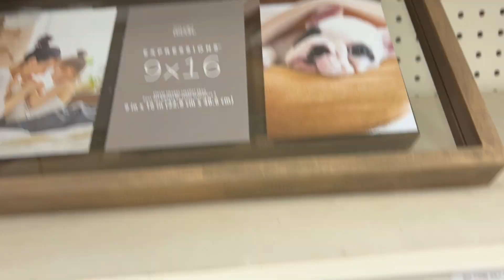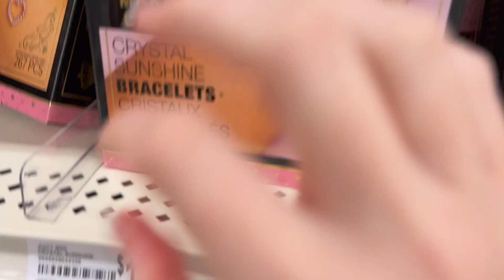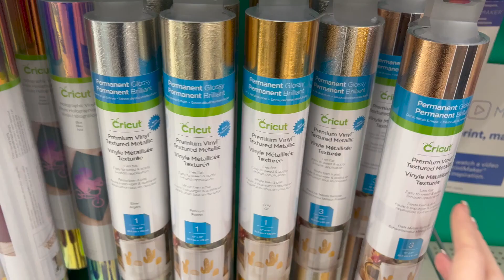ASMR tapping at Michaels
On this episode of gabbyasmr, we tap on random objects at Michaels Store without thinking much about it.

What video do you wanna see from me next? Leave a comment ;)
A. Hello Vogue Parody
B. Paint a Number
C. Whispered Ramble

♡ follow me babes ♡
depop: thatgirlnamedgabby